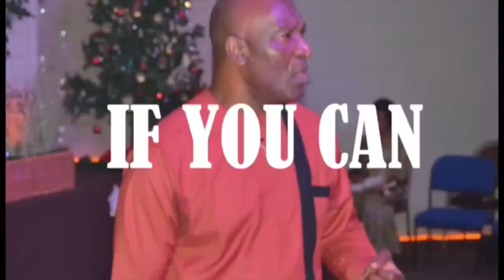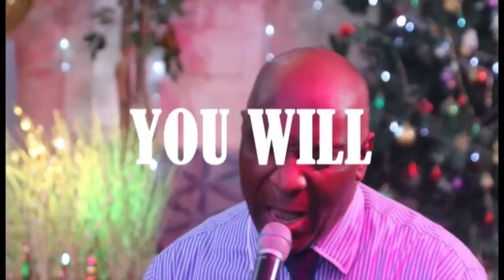THE NEED FOR MEDITATION PASTOR PEREZ APHA 14 DEC 2022